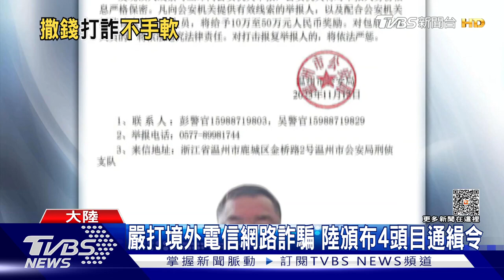跨國抓人!大陸通緝緬北詐騙頭目 祭44到220萬獎金｜TVBS新聞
大陸公安部門最新發布通緝令，懸賞新台幣44萬到220萬，要捉拿人在緬甸北部、涉及電信網路詐騙的犯罪集團4名首領。近年中國大陸也持續向緬甸、柬埔寨施壓，聯合泰國、寮國設立行動綜合協調中心，打詐的行動如火如荼。